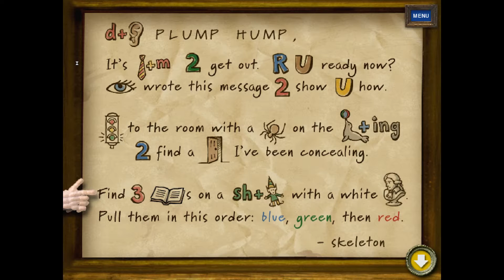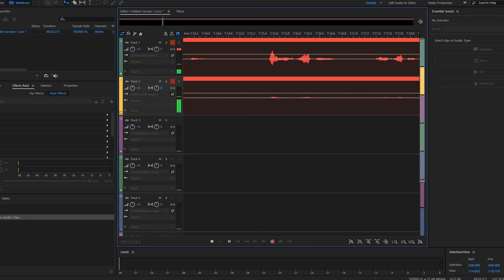I Spy Spooky Mansion Part 2: July Fools?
Marvel at two grown adults sumble through a children's and stretch a few minutes of content to over half an hour.